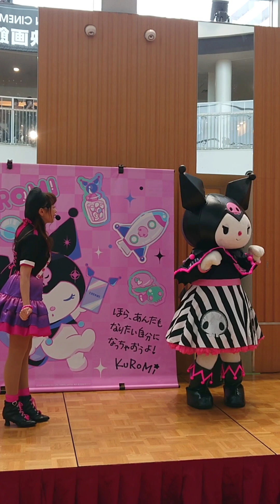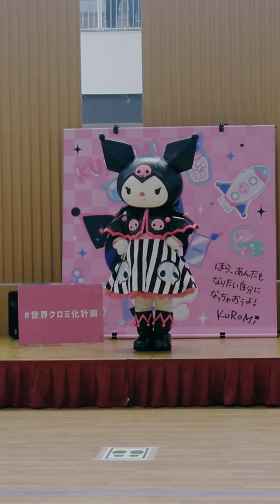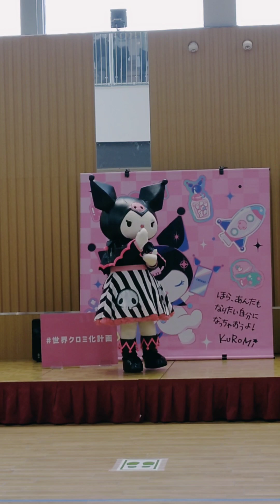クロミ 写真撮影会 イオンモール茨木 2023.7.15